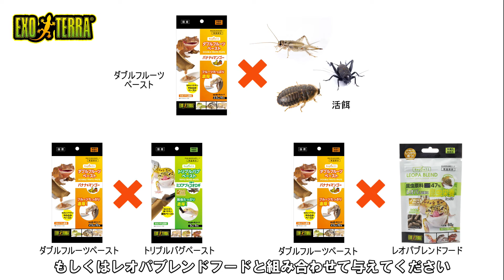便利な使いきりサイズの爬虫類用ペーストフード！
便利な使いきりサイズの爬虫類用ペーストフードの紹介です。
トリプルバグペーストとダブルフルーツペーストの2種類。
常温保存可能なのでいつでも！すぐ！に与えることが可能なフードです。

★RepDeli トリプルバグペースト ミズアブ&コオロギ
昆虫たっぷり濃厚!与えやすく食べやすい固めペースト
アメリカミズアブ幼虫と2種類のコオロギとをたっぷり配合した昆虫食・雑食性爬虫類用フードです。

★RepDeli ダブルフルーツペースト バナナ&マンゴー

フルーツたっぷり濃厚!なめとりやすいやわらかいペースト
バナナとマンゴーをたっぷり配合した雑食生爬虫類やトッピングに最適なフードです。